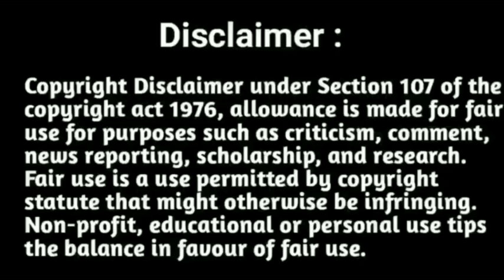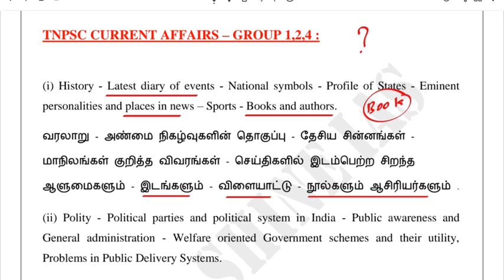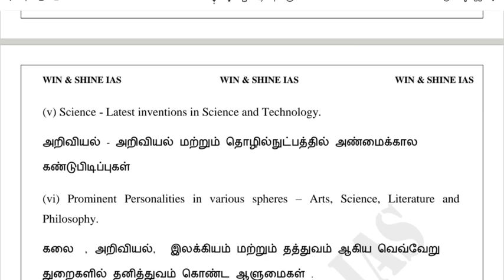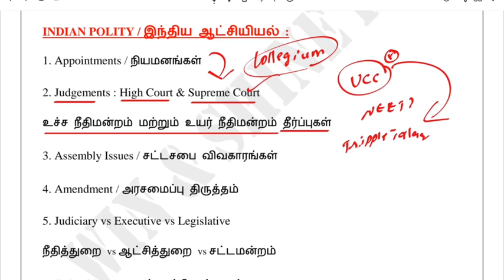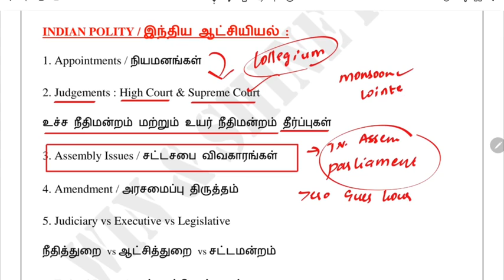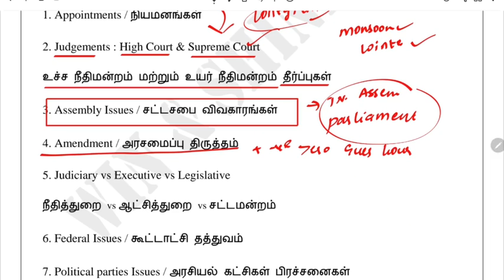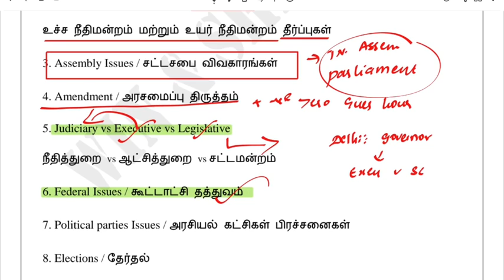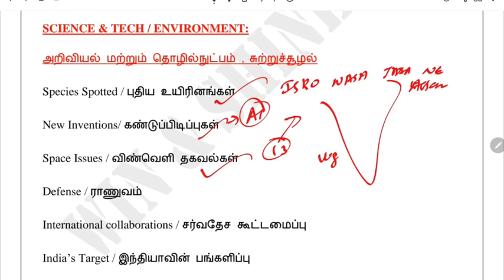TNPSC CURRENT AFFAIRS எப்படி படிப்பது ? TNPSC Current Affairs Best Source & strategy in Tamil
TNPSC CURRENT AFFAIRS எப்படி படிப்பது ? TNPSC CURRENT AFFAIRS preparation strategy in Tamil and English • TNPSC CURRENT AFFAIRS BEST SOURCE IN TAMIL AND ENGLISH • TNPSC CURRENT AFFAIRS PREPARATION STRATEGY IN TAMIL AND ENGLISH